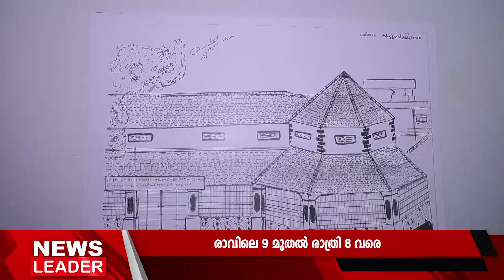അര്‍ബന്‍ സ്‌കെച്ചേഴ്സ് ചിത്രപ്രദര്‍ശനം Newsleader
തൃശ്ശൂരിന്റെ 200ലധികം ചിത്രങ്ങളാണ് പ്രദര്‍ശനത്തില്‍ ഉള്‍പ്പെടുത്തിയിട്ടുള്ളത്.പ്രദര്‍ശനം ഡിസംബര്‍ 11 വരെ എല്ലാദിവസവും രാവിലെ 9 മുതല്‍ രാത്രി 8 വരെ പൊതുജനങ്ങള്‍ക്ക് സൗജന്യമായി കാണാവുന്നതാണ്. അര്‍ബന്‍ സ്‌കെച്ചേഴ്സ് എന്ന ആഗോള സംഘടനയിലെ അംഗങ്ങളാണ് ചിത്രകാരന്‍മാര്‍. എല്ലാ ഞായറാഴ്ചകളിലും ഇവര്‍ ഒത്തുചേര്‍ന്ന് തൃശൂരിന്റെ ഒരുഭാഗം വരകളിലാക്കും